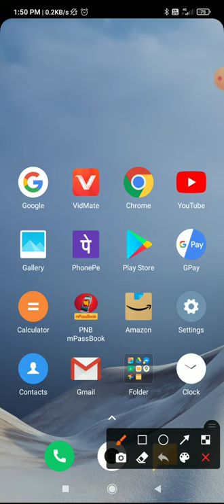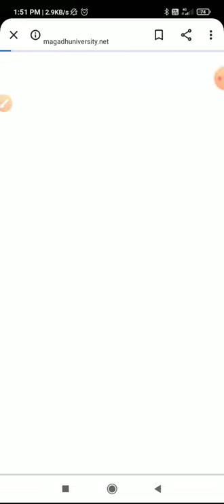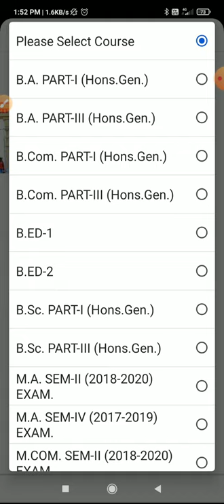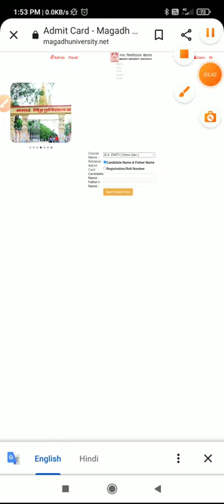Magadh University B.A./B.Sc./B.com. Part 1 & 2 एडमिट कार्ड जारी हुवा। Session 2018-21 & 2019-22